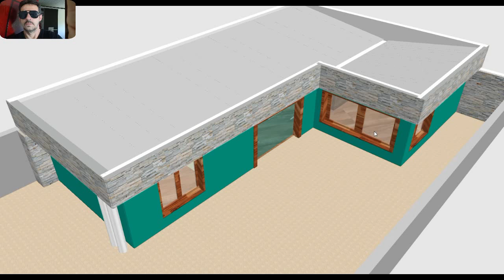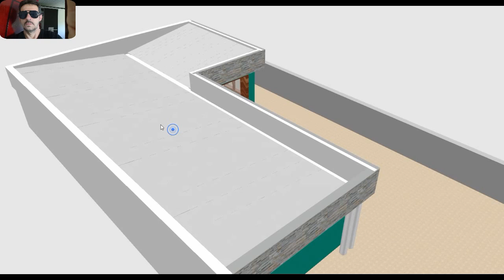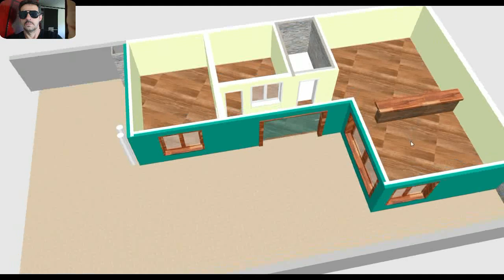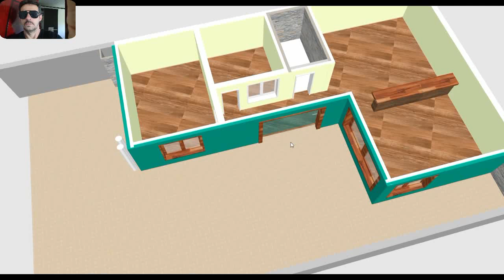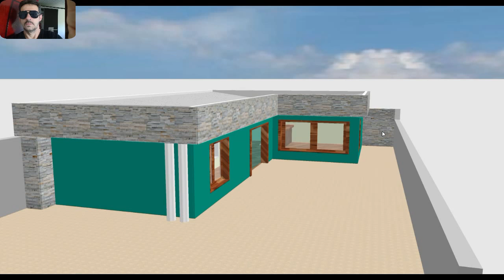Casa em L com cozinha americana - projeto de casa em L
Casa em L com Cozinha Americana uma ideia bem legal para quem quer fazer algo diferente para morar e apreveitar bem o espaço , no video vamos conhecer um dos modelos com dois quartos
Assista até o final para ter uma ideia do projeto e se você gostou, me deixe saber com um comentário no vídeo!